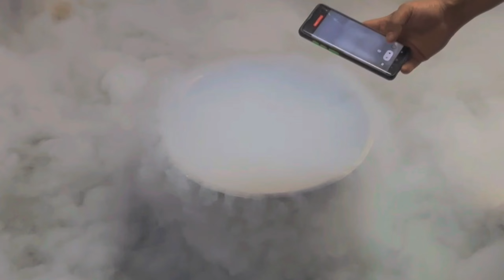Almost 2crore ko birthday event ma (master chef -Santosh shah)😍🙏vlog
Hello everyone here  is my new video. keep supporting and keep helping..
New Video out.I hope you guys are Like it.🙏🙏

Hello guys,

Above video is for all of you entertainment purpose 👈.I am new on YouTube Channel and I don't have much experience about video editing and sounds as well as script writing 😅 but I've done my best for this video 👍 and put your opinion about this video on the comment section 👁️‍🗨️. Hope this video puts some smile on your face 😊.